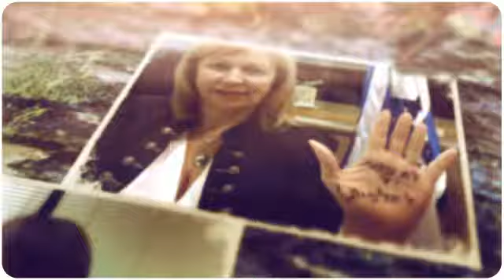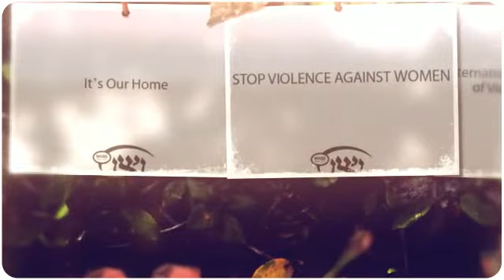NoViolence - WIZO campaign fighting violence against women